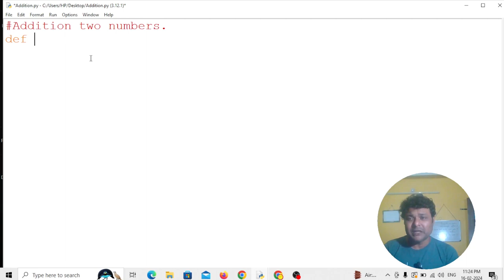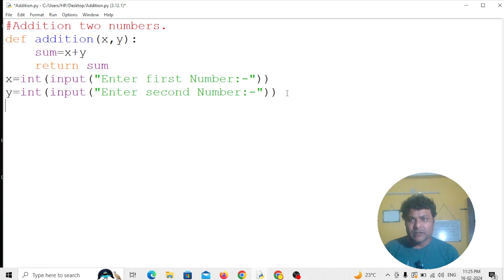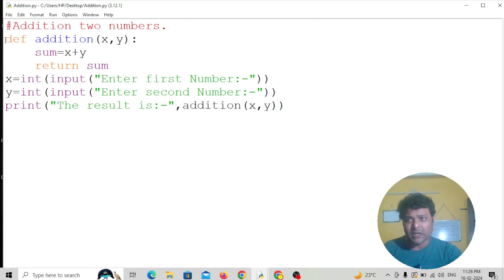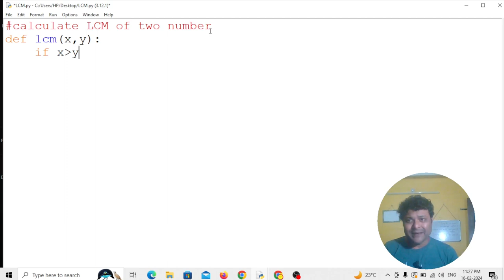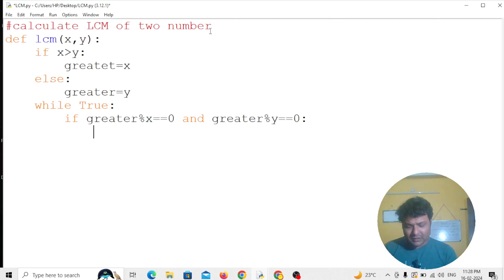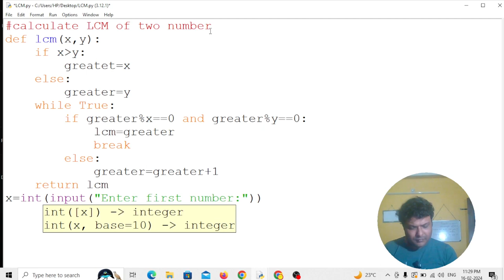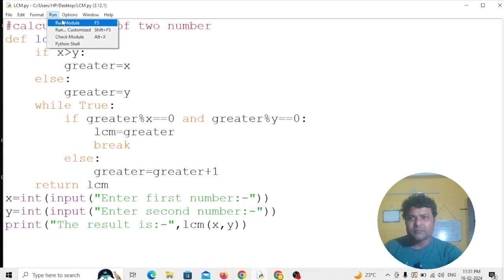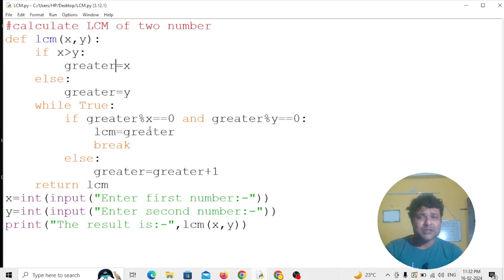Python Tutorial in Bangla | Python Complete Tutorial for Beginners in easy way | Function Program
Python Tutorial in Bangla | Python Complete Tutorial for Beginners in easy way | Control Flow Tools | Python Course | python tutorial for beginners | full course | Function Programming Class

In this video you can learn Python function programming language from basic level in easy way or very simple way. This video will help beginners how to coding using function.

Two problems are:-
1) To find the sum of input two numbers.
2) To calculate LCM ( Lowest Common Number) for two input numbers.